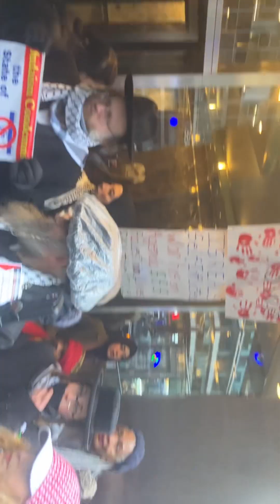South Africa Palestine nyc Lamis Deek